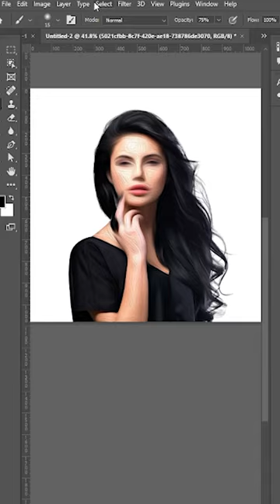How to Create a Painting Effects?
Are you looking to enhance your skills in graphic designing? Do you want to learn from experts in the field? Look no further than IIAT Institute's graphic designing course!
Our comprehensive course covers everything from the fundamentals of graphic design to advanced techniques used by industry professionals. You will learn how to create visually appealing designs for a variety of mediums, including print and digital media.
Our instructors are experienced professionals who have worked in the graphic design industry for years. They bring their expertise to the classroom, offering hands-on experience and real-world examples to help you develop your skills.